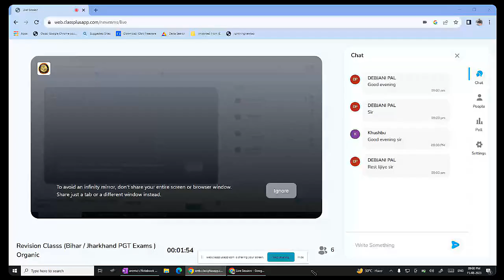jharkhand organic chemistry | pgt chemistry exam 2023 | full organic revision of jharkhand pgt